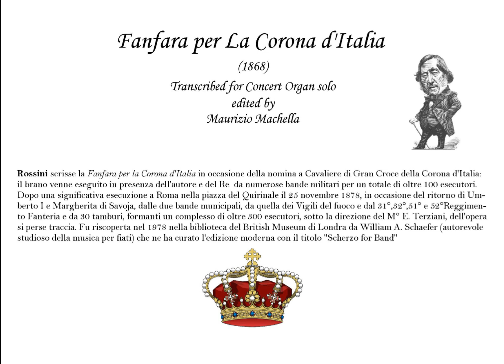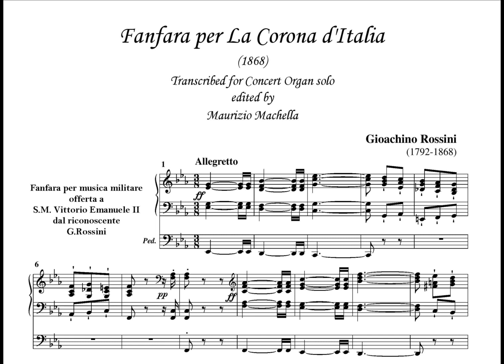G. Rossini (1792-1868): Fanfara per la Corona d'Italia - Organ transcription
Performer: M° MAURIZIO MACHELLA